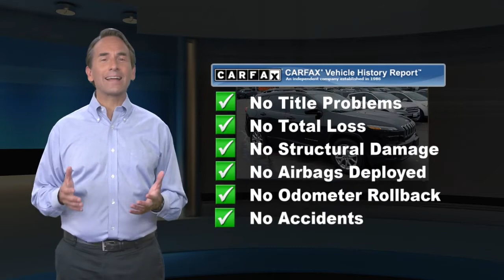Used 2016 Jeep Cherokee Sport, Danbury, CT X1282A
Colonial Ford

** 1 OWNER **, ** CLEAN CARFAX **, * 4 WHEEL DRIVE *, 17" x 7" Aluminum Wheels, 1-Year SIRIUSXM Radio Service, Deep Tint Sunscreen Glass, For More Info Call , Gloss Black Roof Rails, GPS Antenna Input, No Satellite Coverage w/AK/HI, ParkView Rear Back-Up Camera, Quick Order Package 21A, SIRIUSXM Satellite Radio, Sport Appearance Plus, Wheels: 17" x 7" Aluminum (DISC).Odometer is 28419 miles below market average! 21/28 City/Highway MPGPrice excludes taxes, fees, and dealer conveyance fee of $499. See dealer for details.2016 9-Speed 948TE Automatic Sport Cherokee 4WD Jeep 21/28 City/Highway MPG 2.4L I4 PZEV MultiAir Clean CARFAX. Brilliant Black Crystal Pearlcoat CARFAX One-Owner.

[RLVID:1477:a9d42999544b6843:723cc6aa7b800385:1]